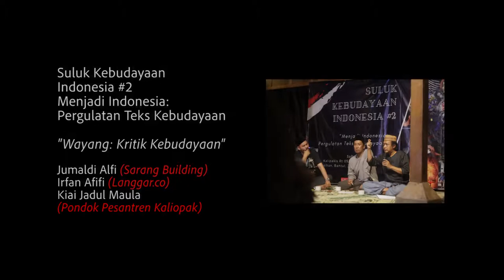Wayang, Kritik Kebudayaan - Jadul Maula | Suluk Kebudayaan Indonesia (2)